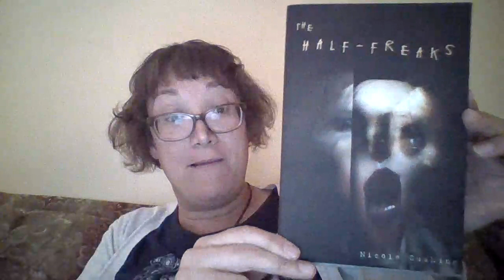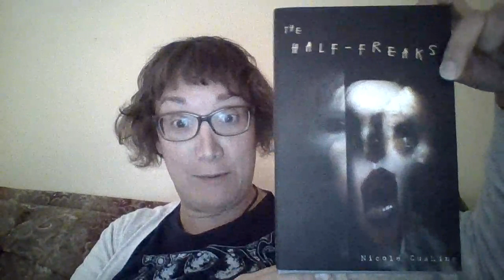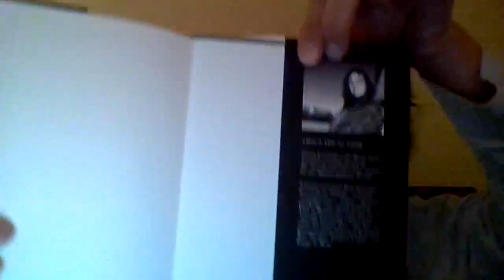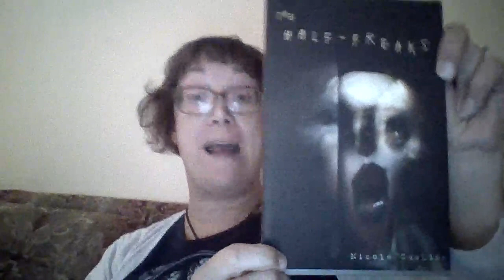Nicole Cushing Shows Off the Hardcover Edition of THE HALF-FREAKS (Grimscribe Press)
Nicole Cushing celebrates the arrival of her new novella, THE HALF-FREAKS (published by Grimscribe Press, cover art and interior illustrations by Harry O. Morris).